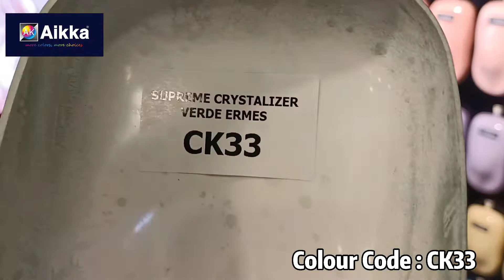Aikka Paint CK33 Crystalizer Colour for Car Spray Painting. Colour Code : CK33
Aikka The Paint Master Malaysia

Crystalized manik dia lebih tibul dari pearlized, warna lagi cerah, 2 tone effect lebih mantul.